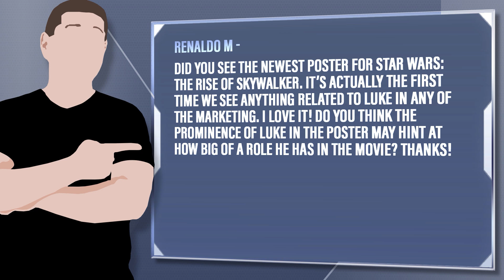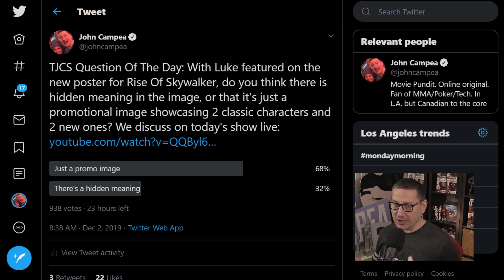New Star Wars: The Rise Of Skywalker Poster Gives First Look At Luke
Renaldo M - Did you see the newest poster for Star Wars: The Rise Of Skywalker. It’s actually the first time we see anything related to Luke in any of the marketing. I love it! Do you think the prominence of Luke in the poster may hint at how big of a role he has in the movie? Thanks!

and it will be answered on the show, or the next show we do. Tip $50 or more and your question will be answered on its OWN VIDEO on the channel!